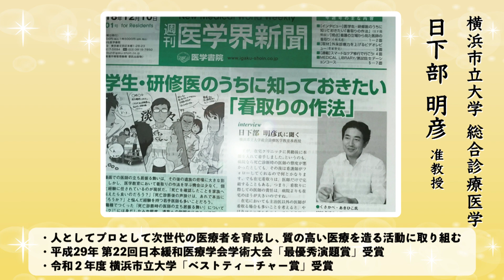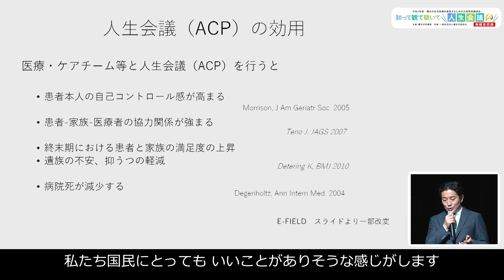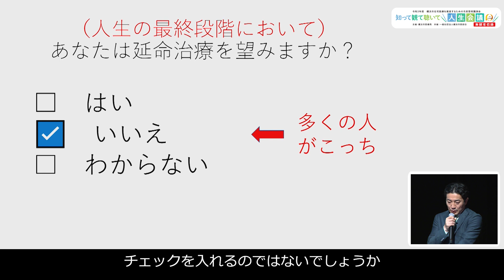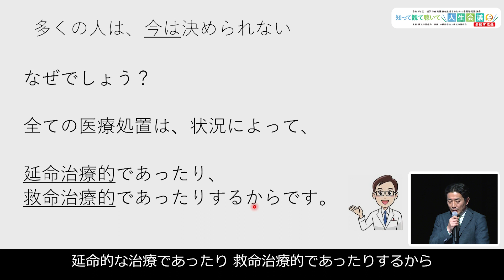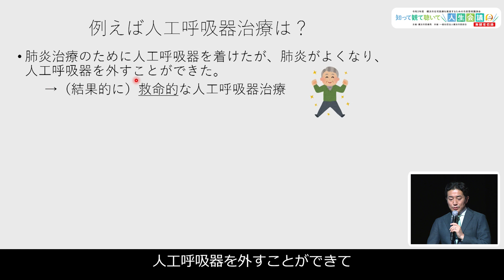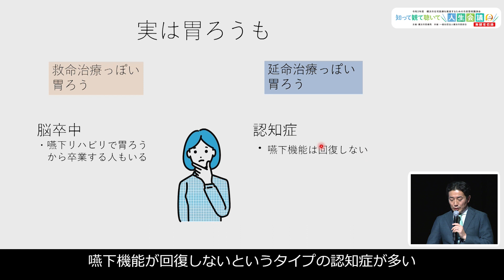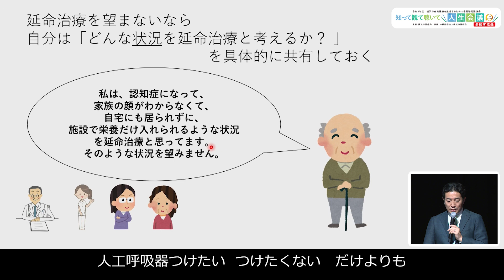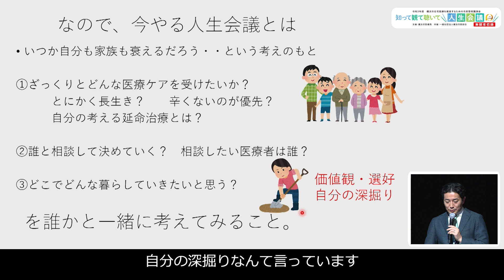市民啓発講演会「知って観て聴いて 人生会議」無観客収録（１） 講演「人生会議ってな～に？」 前半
市民の方々に、人生の最終段階の医療への理解を深めてもらうことを目的として、令和４年２月10日に開催を予定していた、市民啓発講演会「知って観て聴いて　人生会議」は、新型コロナウイルス感染症の感染拡大防止のため中止とさせていただきました。
本動画は、実施を予定していた講演会内容の一部を、無観客で収録したものです。横浜市立大学総合診療医学准教授の日下部先生の講演やドラマ解説等を通して、人生の最終段階の医療・ケアを元気な時から考えておく意義や、家族や身近な人と共有することの大切さを伝える内容となっています。

【収録内容】
講演「人生会議ってな～に？」　前半
横浜市立大学　学術院　医学群　総合診療医学　准教授　日下部　明彦　氏

主催：横浜市医療局がん・疾病対策課
共催：一般社団法人横浜市医師会